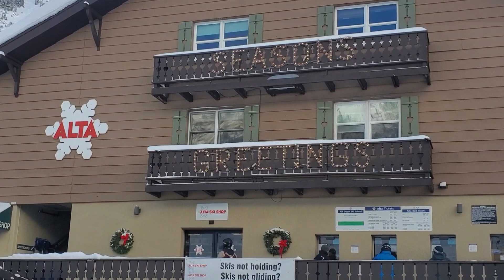2020 Shred Alta Ski Area | Mountain Collective Pass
2020/21 Shred Alta Ski Area on our Mountain Collective Pass. We were a little worn out after day 1 at Snowbird but we made it count.
CrazyWeird Merch from Teespring
CWP Merch from DesignByHumans
Where I buy most of my products-
Songs-
Kid Cudi- Pursuit of Happiness ft. MGMT
Bakermat- One Day (Vandaag)
Dirty Heads- Diamonds and Pearls

Videos-
2018-19 Goldminer_s Daughter Lodge
@TetonGravity Films- Was This @TimDurtschi _s Best Season Ever